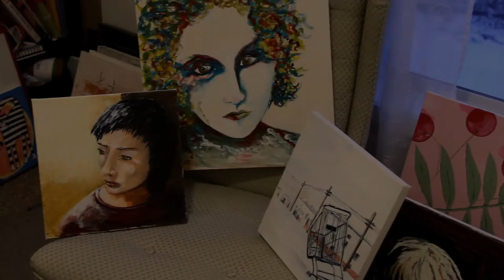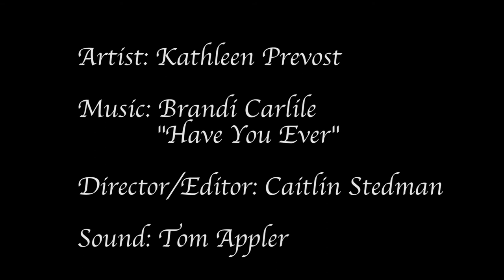Kathleen Prevost - "Artirondacks: Mini Series"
Thank you Kathy Prevost for sharing your art, inspirations and intellect with us!